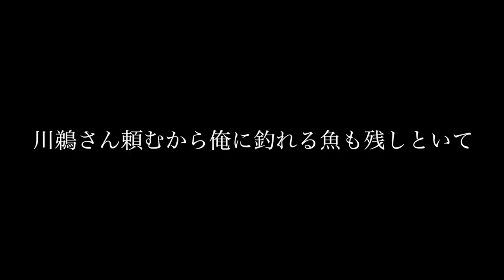衝撃！亀山ダムで川鵜が良型のブラックバスを飲み込む瞬間【バス釣り中の悲劇】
ＳＵＢ！衝撃！亀山ダムで川鵜が良型のブラックバスを飲み込む瞬間って事で千葉県の亀山湖でバス釣りをしている最中に起こった決定的瞬間の映像ですよ〜

２０１８年はシマノの18ステラとダイワの18イグジストの最高級リール対決に注目ですが、その他にも注目の新製品が盛り沢山です。釣光TVの気になっている釣具はシマノのバンタムMGL、ダイワのタトゥーラーエリートにイマカツやジャッカルの新作ルアー、話題のグラススピニングなどなど、、、今年もバス釣り中心に買いに買って釣りに釣っていく予定でーす！